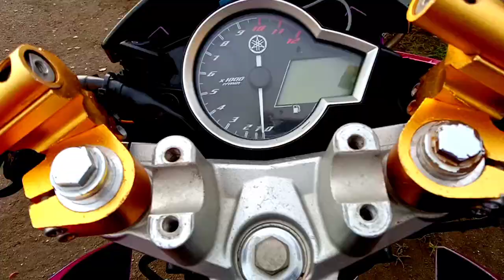super kocak banget !!!!!! review motor modifikasi Vixion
motor modifikasi yg simpel hasil keren